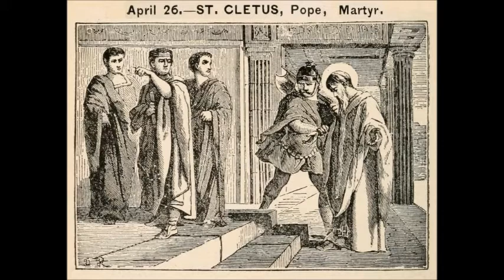Apr 26 - Saint Cletus - Pope - Martyr - 0089 - Rome